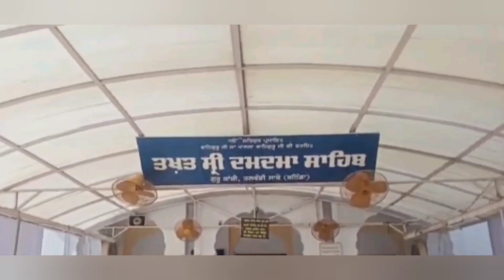takht Sri damdama Sahib ji Talwandi sabo Bathinda